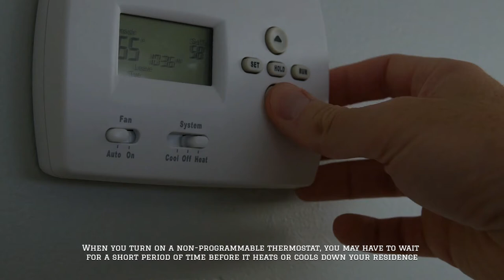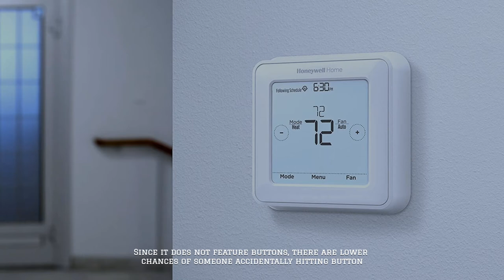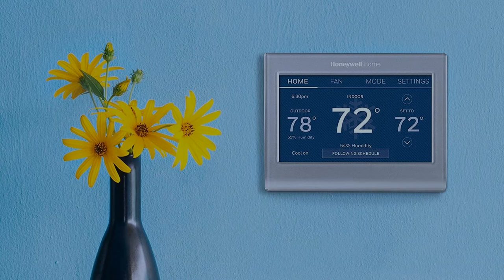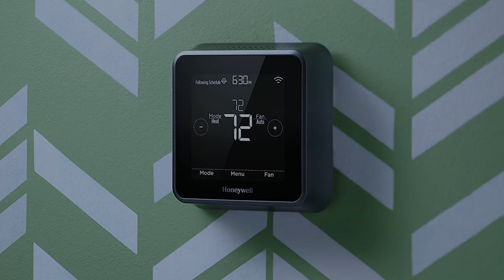Types of Thermostat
✅1.  Amazon Smart Thermostat
✅2.  Google Nest Thermostat
✅3.  Honeywell Home RTH9585WF1004 Wi-Fi Smart Color Thermostat
✅4.  Suuwer S721 Non-Programmable Heat Pump Thermostats

The six different types of thermostat devices.
A thermostat is a common household device used for regulating temperature. There are different types of thermostats in the market, each with its own unique features and attributes.  So, let's begin.

Number 1
Non-Programmable Thermostat

Generally, a non-programmable thermostat features an LED display that lets you see the temperature you have chosen. There are also up and down buttons for controlling the temperature, and another button that switches its function from cooling to heating, or vice versa. When you turn on a non-programmable thermostat, you may have to wait for a short period of time before it heats up or cools down your residence.

Number 2
Programmable Thermostat
A programmable thermostat will make your life significantly easier, especially if you are currently using a mechanical thermostat. The main selling point of this thermostat is that it allows you to change the temperature without having to adjust it manually.

Number 3
Touchscreen Thermostat
In recent years, touchscreen technology has become very popular. You can find it on almost all devices today, even on thermostats. The main selling point of a touchscreen thermostat is the fact that it eliminates the use of buttons on the panel. Since it does not feature buttons, there are lower chances of someone accidentally hitting a button, which can be very annoying, especially if you are in the process of setting a program.

Number 4
Wireless Thermostat

This is one of the most expensive thermostats in the market right now. A wireless thermostat is pricey, but it has superior features compared to other types of thermostats in the market. Most noticeably, wireless thermostats give you the freedom to access and control it anywhere, even if you aren’t in the same building it is installed.

Number 5
Learning Thermostat
This is the most recent invention in thermostat technology. A learning thermostat has all the benefits of programmable thermostats, except that it only requires manual programming for the first few times you use it. Afterwards, it can predict your preferences, by which time it will start to set programs automatically.

Number 6
Communicating Thermostat
Recently, many high-end thermostats feature a communicating system. The communicating thermostat lets you set and monitor programs simply by talking to it. It has advanced features that go beyond other types of thermostat devices, such as troubleshooting assistance, adjusting features and furnace settings directly from the thermostat and maintenance warnings.